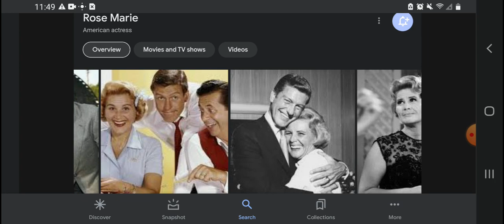Happy Heavenly 100th Birthday Rose Marie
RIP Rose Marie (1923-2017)